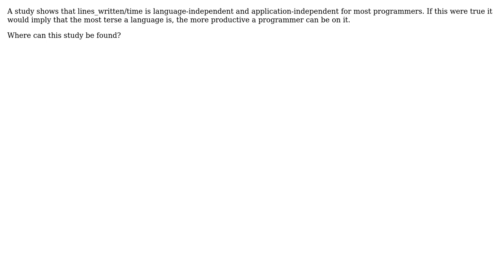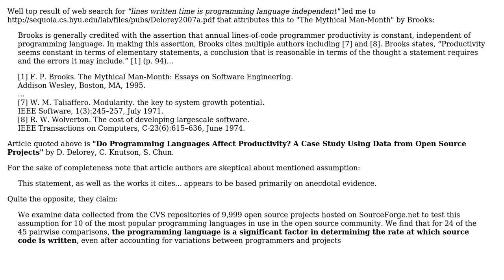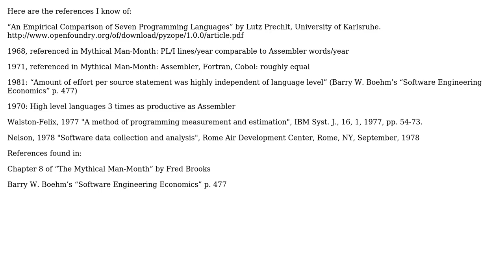A study shows that lines_written/time is language-independent for most programmers. Where can it...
Software Engineering: A study shows that lines_written/time is language-independent for most programmers. Where can it be found?

With thanks & praise to God, and with thanks to the many people who have made this project possible! | Content (except music & images) licensed under CC BY-SA | Music | Images & others | With thanks to user Martin C. Martin user MaiaVictor user gnat and the Stack Exchange Network Trademarks are property of their respective owners. You are responsible for your own actions.